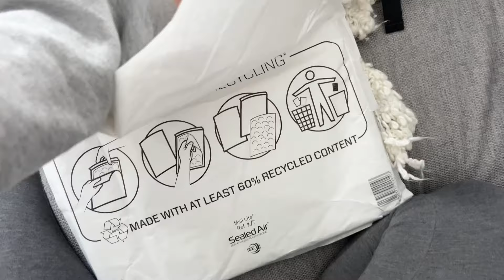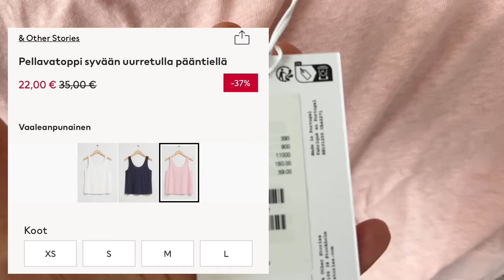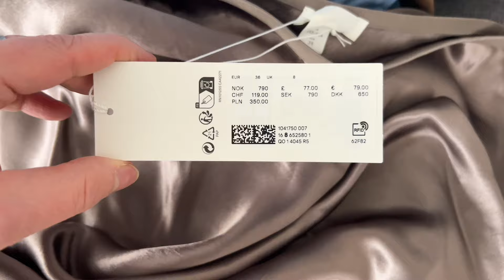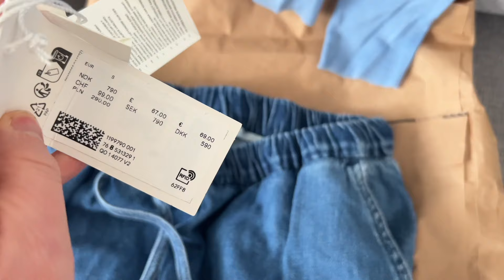ARKET РАСПАКОВКА И ПРИМЕРКА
Друзья, привет и добро пожаловать!

Поделюсь с вами своим решением, как можно  дать своим когда-то любимым вещам вторую жизнь, как можно на этом заработать.

Заказала много весеннего из новой коллекции в Arket и  тем самым разбавила свою капсулу.

Заказ ARKET:
1.  Drawstring Denim Trousers - WASHED BLUE- S

2. Long-Sleeved Merino Top - GREY MELANGE - M

3. Long-Sleeved Merino Top - LIGHT BLUE- M

4. Bias-Cut Satin Skirt - MOLE -36

5. Denim shirt - 36 - sold out